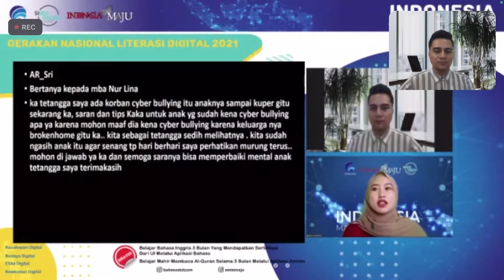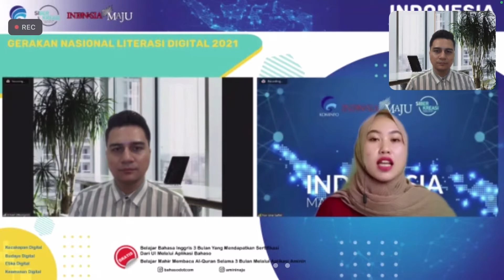Anak Broken Home Korban Bully — Nur Lina Safitri ITSNU Pasuruan Literasi Digital JATIM 2021